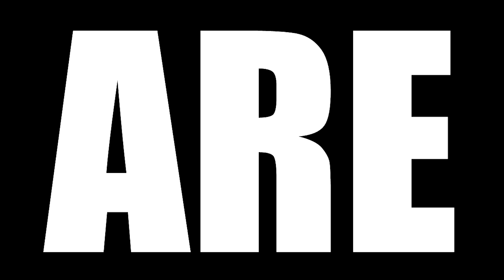THE SOPRANOS SEASON 2 EPISODE 11 REACTION || "House Arrest"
Today we are watching The Sopranos Season 2 Episode 11 Reaction, TBR reacts to Junior feels the restrictions of his house arrest acutely, while Tony starts putting in hours at his actual job to allay FBI suspicions, while Junior and Richie uses the garbage pick up routes for a double purpose.